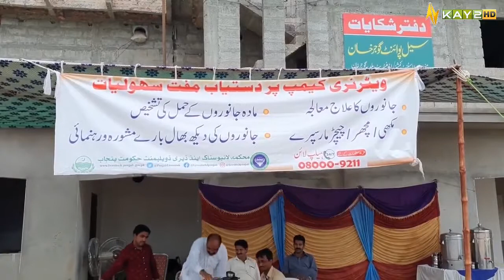Eid ul Adha 2022 | Ahwal E Potohar with Raja Faisal Khan | 6th July 2022 | K2 | Kay2 TV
Ahwal Series keep the viewers posted about the current happening and prevailing issues of their respective provinces and regions. It also allows the general public to  vent their feelings about the issues.